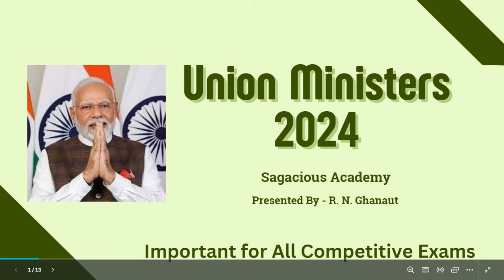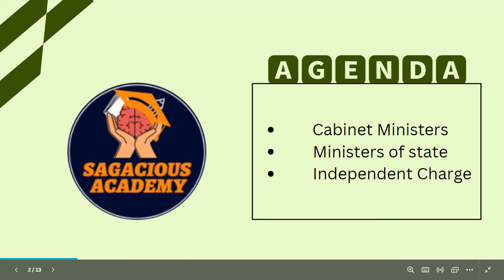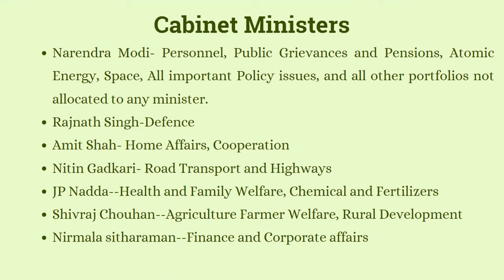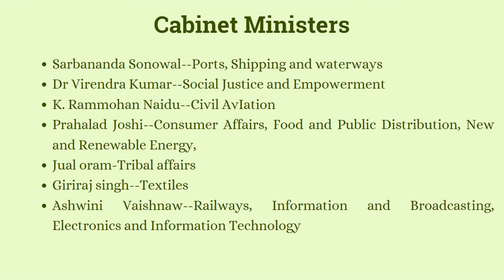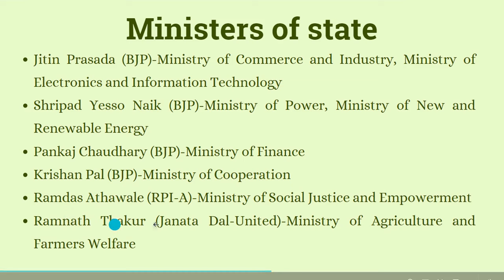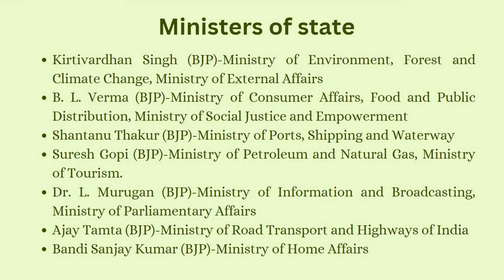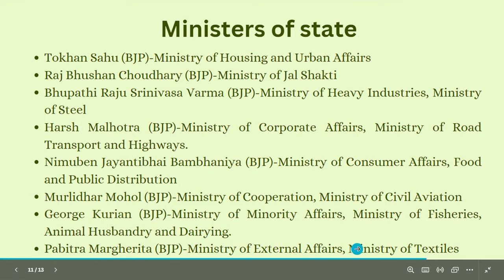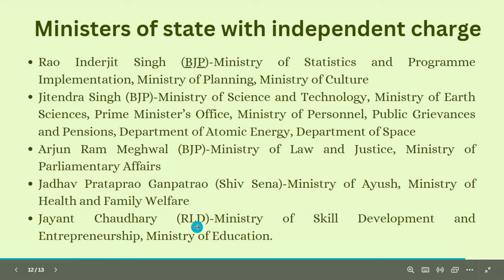List of ministers of India| cabinet minister of india 2024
🌟 Welcome to Sagacious Academy! 🌟
 List of Council of Ministers-2024| Sagacious Academy
📚 Your Path to Success in UPSC, PCS, NDA and More! 🏆
🔥 About Us:
Sagacious Academy is your trusted guide on the journey to success in UPSC, PCS, and various government exams. We are passionate about mentoring and empowering students to achieve their dreams of a government career.

🌟 What We Offer:
📌 Expert Guidance for UPSC , PCS , NDA and Other competitive exams
📌 Spoken English Classes for Effective Communication
📌 Comprehensive Preparation for Government Exams

✅ Experienced Instructors        ✅ Result-Oriented Training
✅ Proven Success Record         ✅ 10+ years of experience
✅ NET-NTA preparation              ✅ Updated curriculum

Get ready to learn all about the current list of ministers in this comprehensive and insightful YouTube video! Curious to know who's who in the government? Look no further as we break down all the key ministers and their portfolios. Stay informed about the latest political changes and appointments with our up-to-date list of ministers. Whether you're a politics enthusiast or just want to stay in the loop, this is the video for you! Don't miss out on this essential guide to the list of ministers influencing our country's decisions. Watch now to elevate your political knowledge!